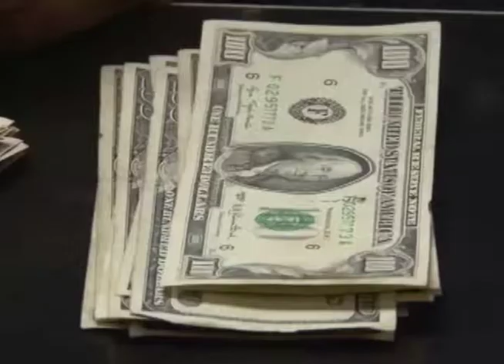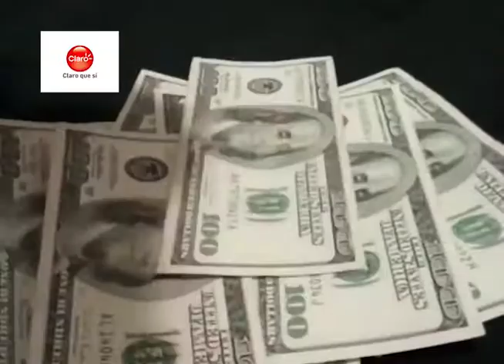Revaluación del Lempira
En lo que va del año, el lempira se ha revaluado alrededor de 40 centavos  frente al dólar. Esto para algunos economistas, se debe a las reservas internacionales y a la colocación de deuda externa por parte de las autoridades encargadas de la política monetaria nacional.